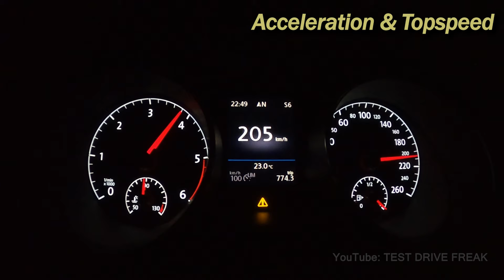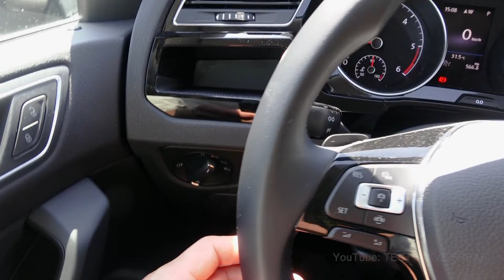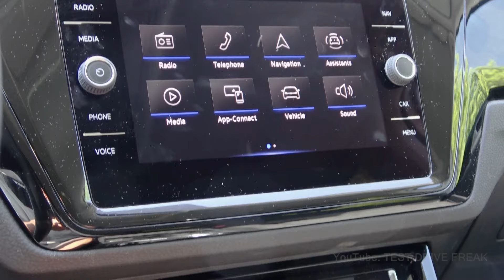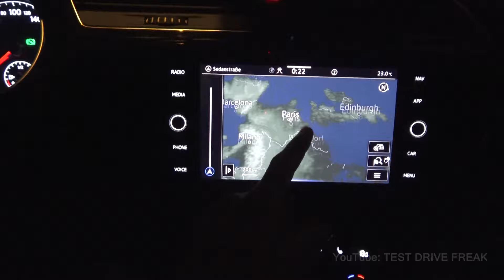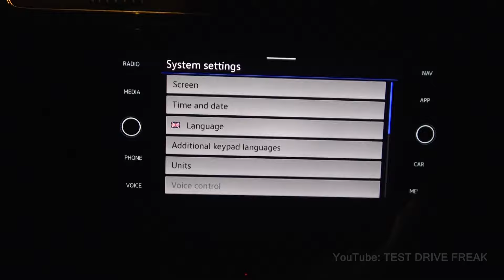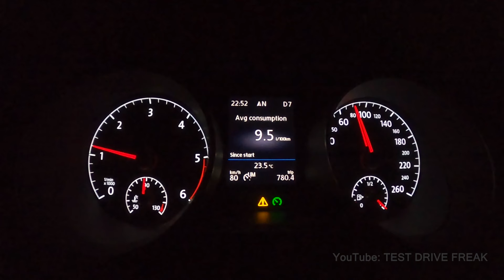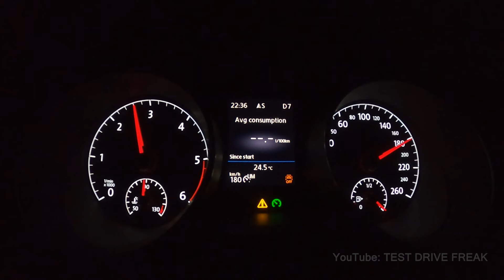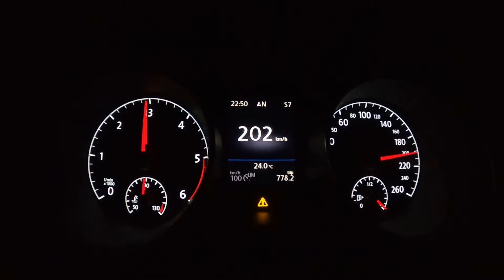2022 Volkswagen Touran R-Line 2.0 TDI DSG (150 PS) TEST DRIVE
2022 Volkswagen Touran R-Line 2.0 TDI DSG
110 KW / 147 HP / 150 PS
2.0 Turbo Diesel Engine
1968 cm3 / 120.1 CUI
4-Cylinder
360 Nm / 264 ft-lb
7-Speed Automatic